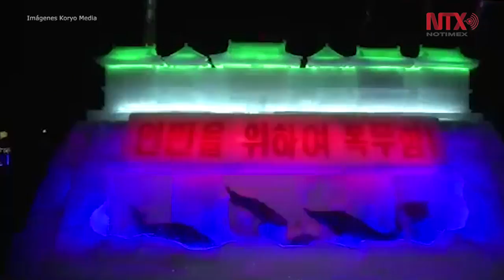Misil "Hwasong 15", principal atracción de Festival de Hielo en Norcorea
La escultura es la principal atracción del festival con el que los norcoreanos dan la bienvenida al año nuevo